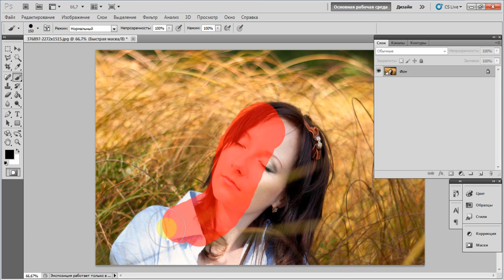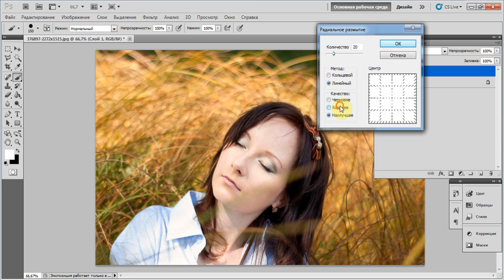Делаем размытый фон в фотошоп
Список функций, которые я использовал в этом уроке:
1) Включаем Маску
2) Кисть
3) Выключаем маску
4) Дублируем слой
5) Фильтр - Размытие - Радиальное размытие